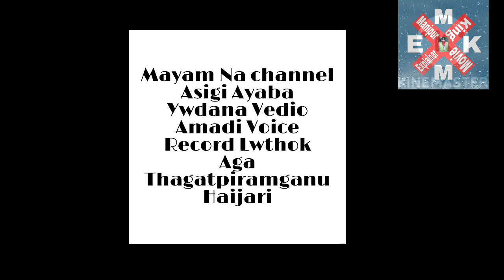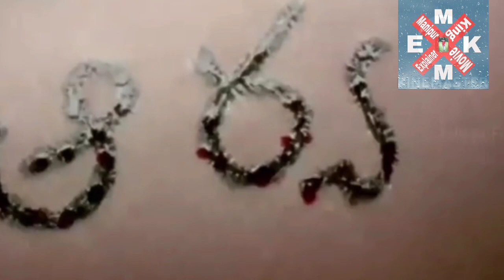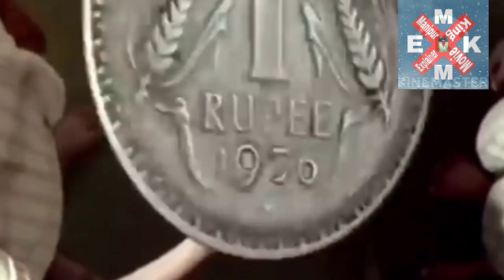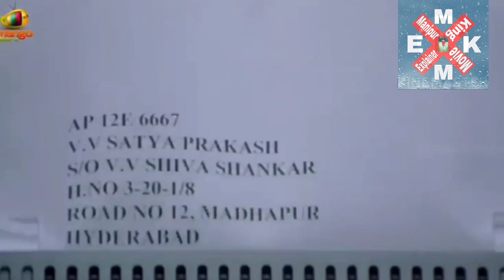Arya 2 || Explained in manipuri || Action/Drama movie explaination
Thanks
Yensembam Alvish Singh